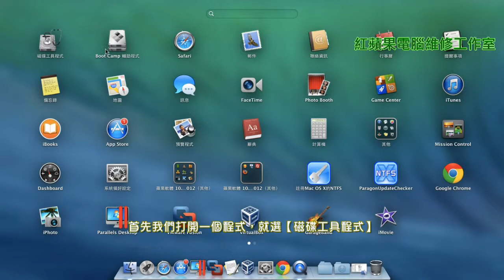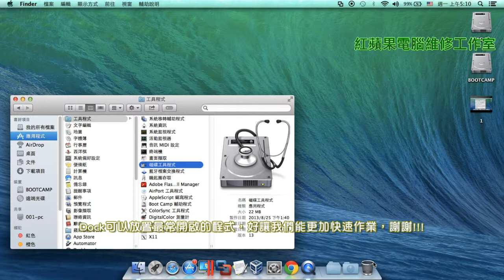2-2.2 Mac OS X Dock 設定教學 2 (字幕) - 如何在Dock新增和移除程式圖像 - 適用 Mac OS X 10.9、10.8、10.7、10.6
2-2.2 Mac OS X Dock 設定教學 2 (字幕) - 如何在Dock新增和移除程式圖像 - 適用 Mac OS X 10.9、10.8、10.7、10.6

 本篇教學亦適用於下面幾種版本：
Mac OS X 10.9 Mavericks
Mac OS X 10.8 Mountain Lion